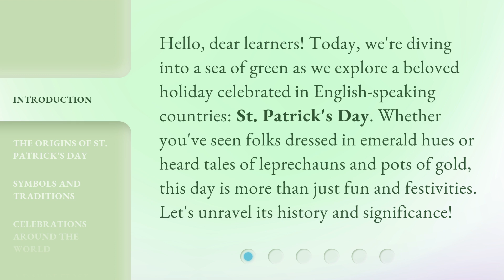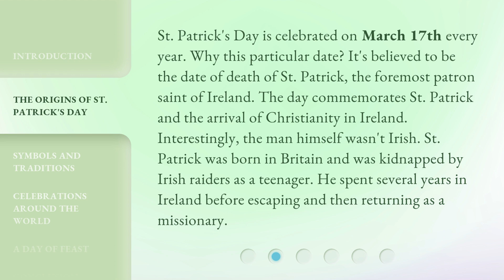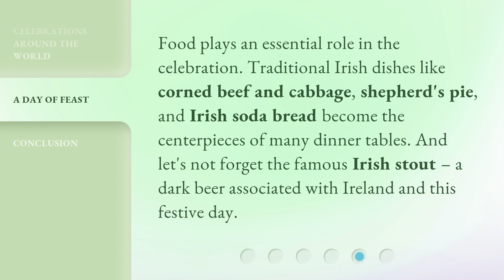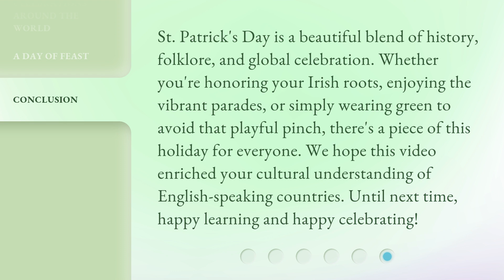St. Patrick's Day: Green, Gold, and Gaelic Tales!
St. Patrick's Day: Green, Gold, and Gaelic Tales! • Uncover the fascinating history and traditions behind St. Patrick's Day, the beloved holiday celebrated in English-speaking countries. Discover the origins of this holiday, its symbols and traditions like leprechauns and shamrocks, and explore how it is celebrated around the world. Join us as we dive into a sea of green and uncover the magic of St. Patrick's Day!

00:00 • Introduction - St. Patrick's Day: Green, Gold, and Gaelic Tales!
00:35 • The Origins of St. Patrick's Day
01:11 • Symbols and Traditions
02:01 • Celebrations Around the World
02:36 • A Day of Feast